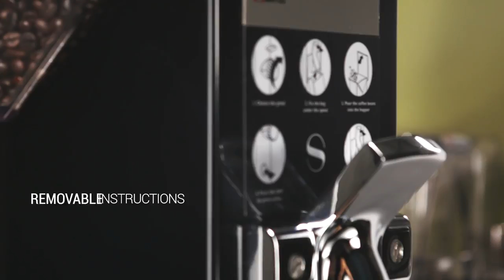Santos 63 Heavy duty Coffee shop Grinder to Grind Coffee in Bags (CK822)